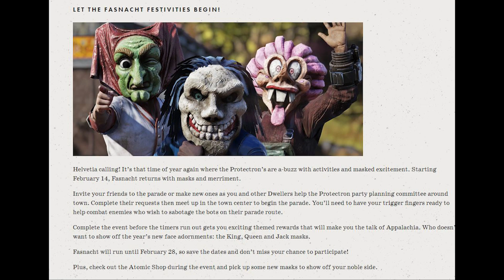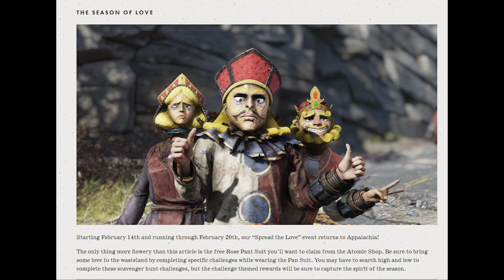Fallout 76 New Fasnacht masks. Plus the "Spread the Love" Event returns.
CORRECTION Atomic Shop only. Sorry everyone!!! It was in ITV so thought they were event rewards